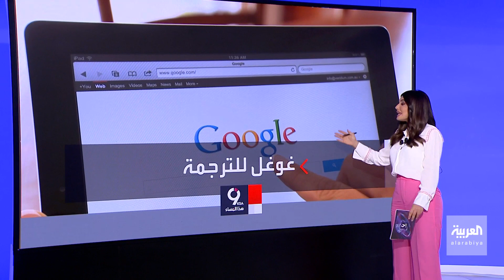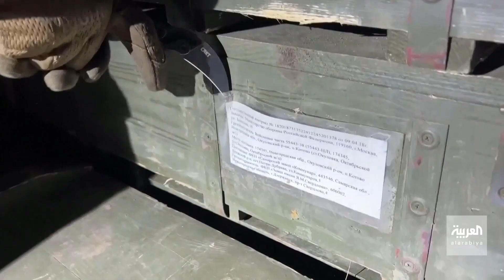التاسعة هذا المساء | جنود أوكران يلجأون لغوغل ويوتيوب لتشغيل الأسلحة الغربية المتطورة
بعد امتناع الغرب عن إرسال أي عسكريين لتدريب الأوكران عليها لتفادي أي صدام مباشر مع الروس.. جنود أوكران يلجأون لغوغل ويوتيوب لتشغيل الأسلحة الغربية المتطورة